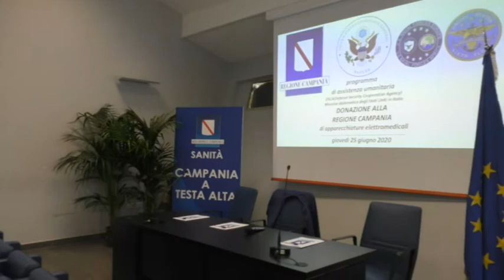Presidente De Luca incontra il Console Americano Osp del Mare